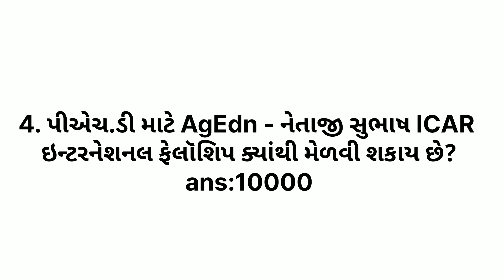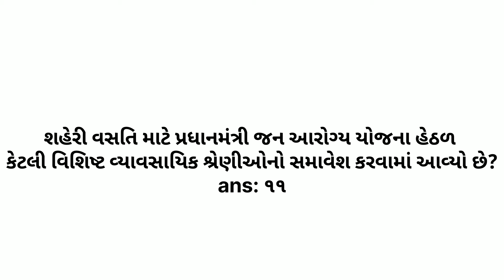G3qquiz answer today gyanGuruquizanswer g3q shrot /g3qquizanswer answerkey/part 1